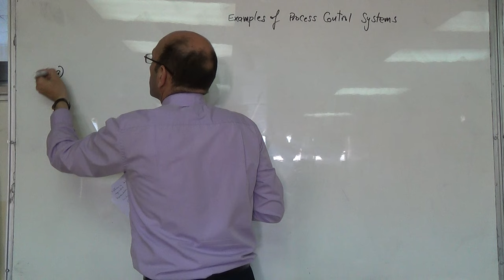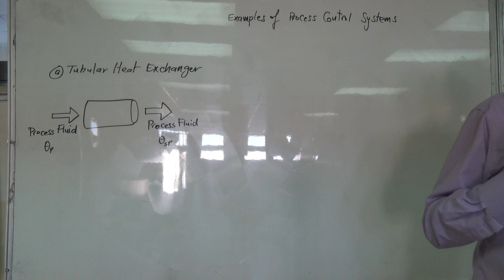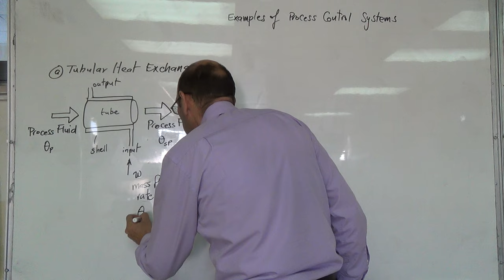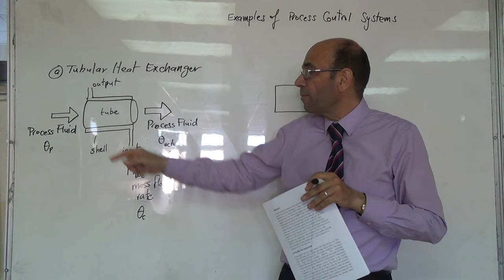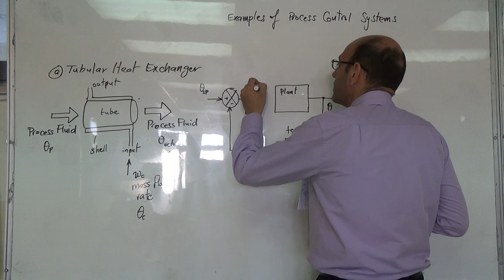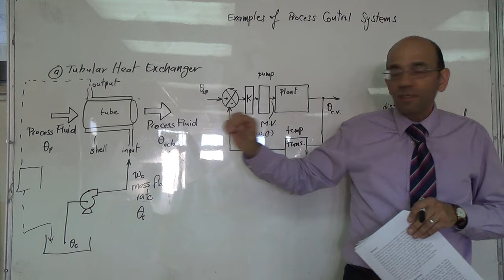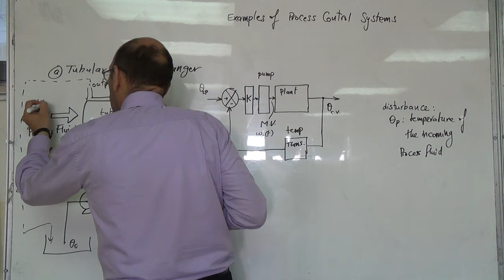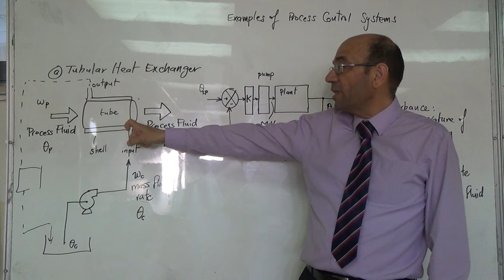Notes on a Simple Tubular Heat Exchanger (a), 20/6/2016